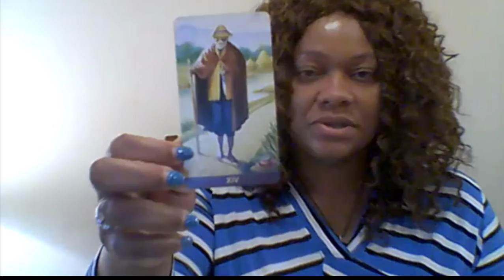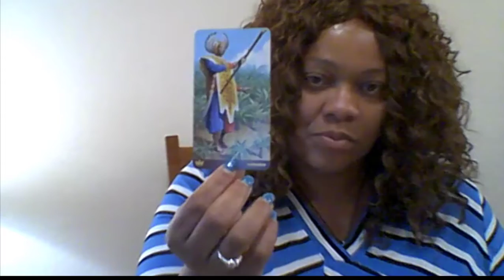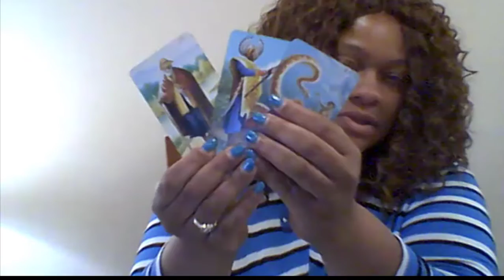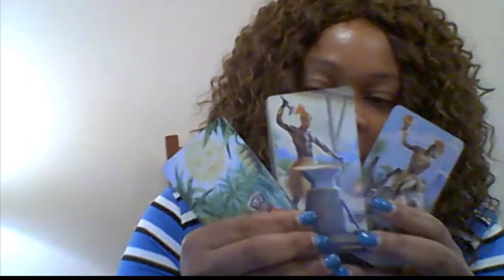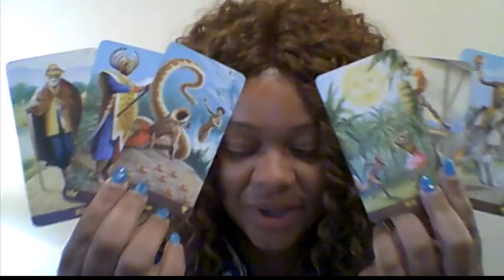Sagittarius Astrology and Tarot Reading 1st Half of June 2019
Hi Sagittarius,
If it resonates with you, please let me know.
This is a general reading. If you would like a private reading, please check out my services and book a reading with me.

Listen to my Podcast on Spreaker and SoundCloud at Lateesha Astrocounselor.